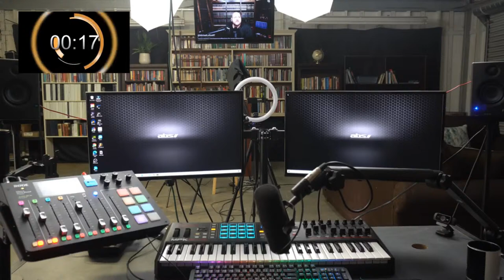Discussion on Toll Houses with Fr. John Whiteford and Fr. Patrick Ramsey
Eastern Orthodox priests Fr. John Whiteford and Fr. Patrick Ramsey discuss their understandings on toll houses in the Eastern Orthodox tradition and clear up common misconceptions.